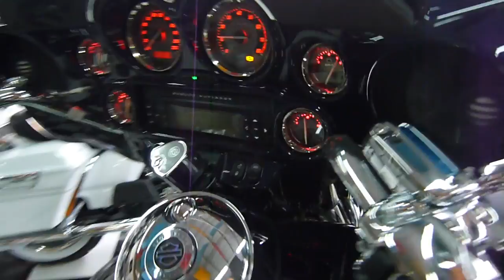Screaming Eagle Ultra Classic 2012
Brand New Harley Davidson  FLHTCUSE 2012, V2 1803 CC, Stardust Silver, Wicked Sapphire,  $1000 of accessories included, available in St Maarten at SuperBikes.